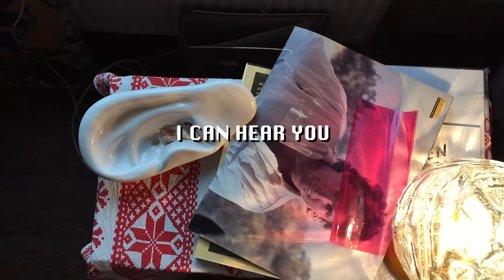They Discovered Me On Instagram / Short Weekend Vlog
Thanks Blonde Mag for the fun time yo.

C A M E R A S  &  P R O G R A M S

50mm lens
kit lens
vlogging cam
graphic tablet

Gimp 2.0

B U Y  M Y  D R A W I N G S